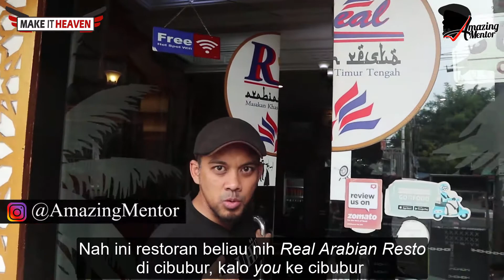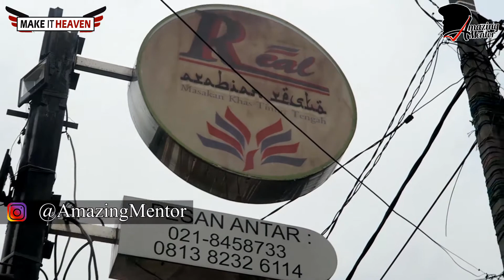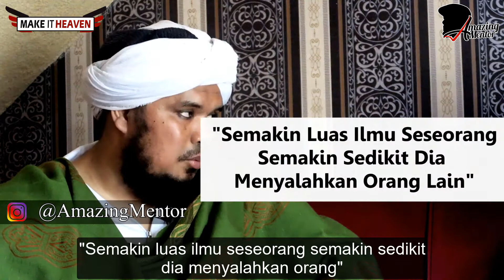ANAK METAL TOBAT | PERJALANAN HIJRAH DAN DAKWAH USTADZ DERRY SULAIMAN | EKS GITARIS BETRAYER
Dulunya beliau Gitaris dari Band Metal BETRAYER, sebelum akhirnya beliau boleh kita katakan sebagai anak metal tobat.

Yess.. Beliaulah sahabat sekaligus guru saya, Ustadz Derry Sulaiman, MasyaAllah Tabarakallah..

Saya wawancara beliau..

dan jadilah sebuah kisah yang diceritakan panjang lebar dan dikemas apik tentang perjalanan hijrah dan dakwah ustadz Derry Sulaiman sekaligus nasihat yang sarat makna dari beliau, insyaAllah akan tersaji dalam video kali ini.

Selamat menyaksikan hasil wawancara saya bareng eks gitaris Betrayer ini..

Mau Selalu Terhubung dengan Amazing Mentor ?

Andhyka sebagai @AmazingMentor siap berbagi pengalamannya kepada Anda..

Andhyka memiliki banyak informasi dan konten gratis untuk siapa pun yang ingin memiliki kehidupan yang lebih Amazing.

Bergabunglah dengan misi Andhyka untuk menciptakan 1 Juta Pengusaha.

Salam Amazing

dr. Andhyka Sedyawan
Live Once, Live AMAZING!